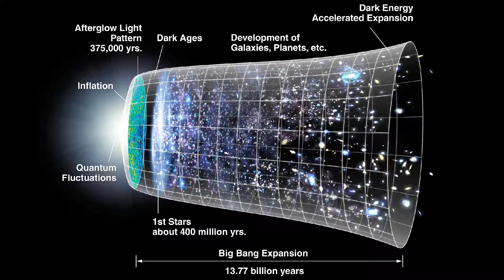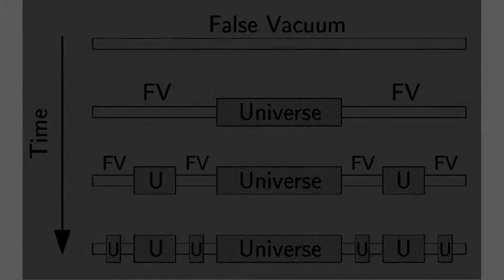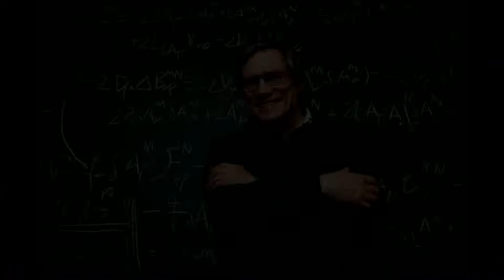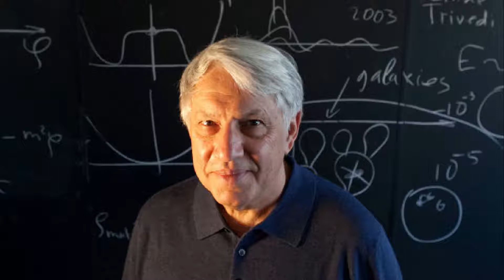How Eternal Inflation Leads to Eternal Return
The theory of Cosmic Inflation suggests Eternal Inflation. Eternal Inflation implies everything that has happened before will happen again, and will recur an infinite number of times. What does this imply for one's "afterlife"?

This video is a clip from AlwaysAsking.com Episode 6: "Is There Life After Death?"